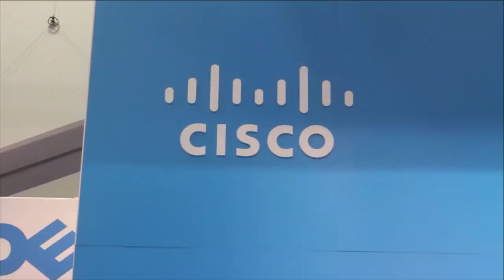Jason Kotsaftis - Cisco @ Oracle OpenWorld 2015 - theCUBE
How EMC’s all-flash array demystifies storage for DBAs
by R. Danes | Oct 26, 2015

Database administrators (DBAs) are no longer flummoxed by how their storage systems work thanks to EMC’s XtremIO, a leading all-flash array. The impressive offering from the Massachusetts-based company features scale-out and inline all-the-time data services.

Jason Kotsaftis, senior director of database solutions at EMC, related his excitement at this breakthrough during an interview with Stu Miniman, cohost of theCUBE, from the SiliconANGLE Media team, during Oracle OpenWorld 2015. “That’s been a really good step for us to helping DBAs see storage as simple,” he said. “You know, it’s very complicated to them or abstract to a lot of the customers we talk to.”

Simplicity for user is endgame of EMC’s flash products

“At the end of the day, it’s all about the application that you’re trying to run. It’s all about the business value of that application,” Kotsaftis stated.

Kotsaftis believes that flash is the key to greater simplicity and fewer headaches for DBAs and developers. XtremIO comes ready to go with features customers used to have to buy a la carte, such as compression, in-memory snapshots and security, making the experience simpler and more streamlined. He also projected the cost of flash products dropping in the next 12 to 18 months.

“Total cost of ownership of flash is going to actually dip below the traditional economics of disc or other types of flash drives. And it’s not about performance and IOPS, although that’s important,” he said. “It’s about the simplicity of the end user, the DBAs, the developers, the fact that they can get information faster, all the copies they need when they need them.”